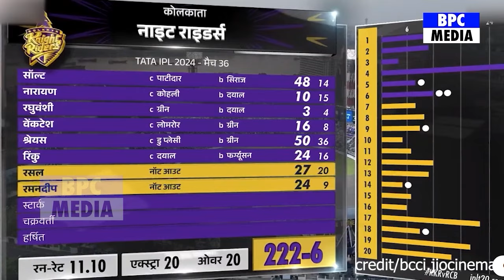देखिए मैच के बाद Virat Kohli के साथ हुई बेईमानी की वजह से BCCI ने किया दुबारा मैच कराने का एलान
Shreyas Iyer,
Sunil naraine,
Philip Salt,
Angkrish Raghuvanshi,
Venkatesh Iyer,
Andre Russell,
Rinku Singh,
Ramandeep Singh,
Mitchell Starc,
Varun Chakaravarthy,
Harshit Rana,
Virat kohli,
Faf du Plessis,
Rajat Patidar,
Anuj Rawat,
Glenn Maxwell,
Mahipal Lomror,
Dinesh Karthik,
Will Jacks,
Yash Dayal,
Lockie Ferguson,
Karn Sharma,
Mohammed Siraj,
rcb vs kkr status 2024,